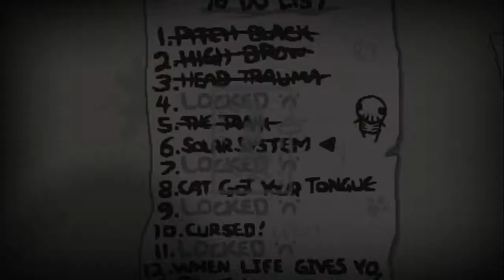Let's Play The Binding of Isaac: Rebirth - Episode 16 - Solar System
Seed: No Seed Again, sorry =(

The Binding of Isaac: Rebirth is an Action RPG Shooter with Rogue like elements in it's Game play. Every Run will always be different, no two never the same and you can share your runs with friends with the use of Seeds!